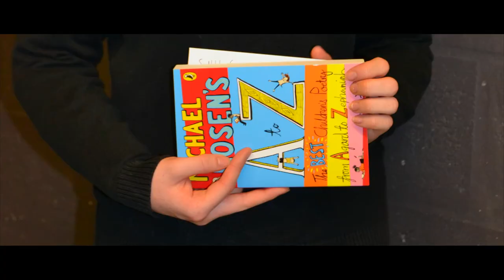National Poetry Day 2015